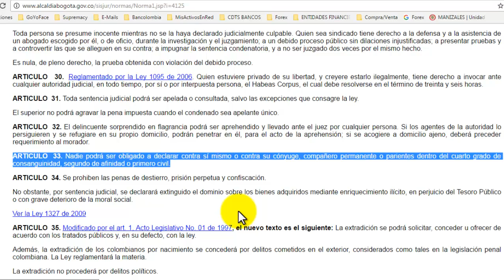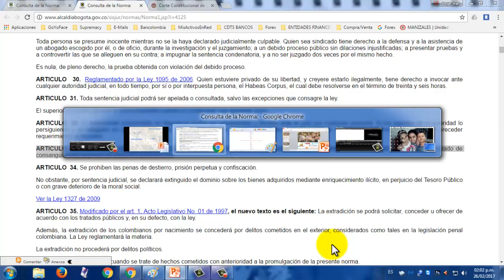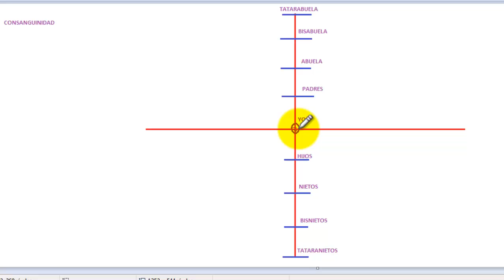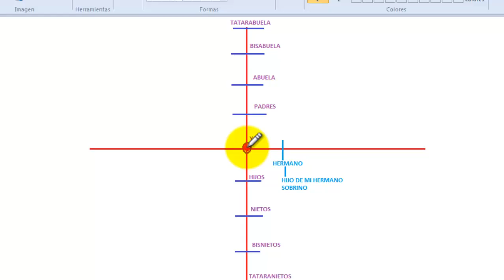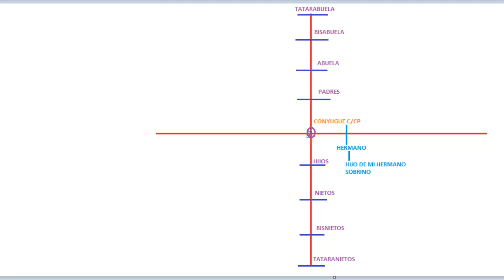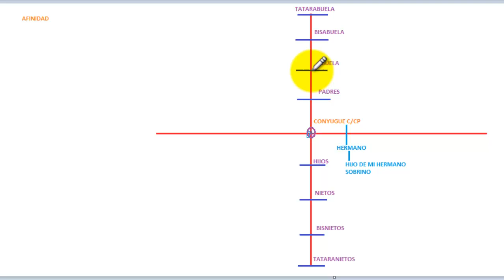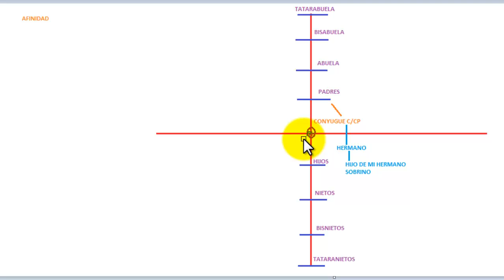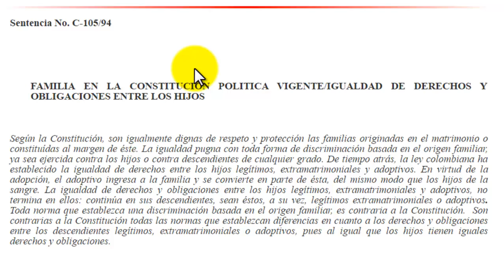EL PARENTESCO en COLOMBIA TIPOS Y GRADOS código civil (ACTUALIZAD0)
En Este vídeo, entenderemos, la importancia legal de establecer el parentesco con respecto a otras personas, asi como tambien aprenderemos a identificar los grados y los tipos del mismo.